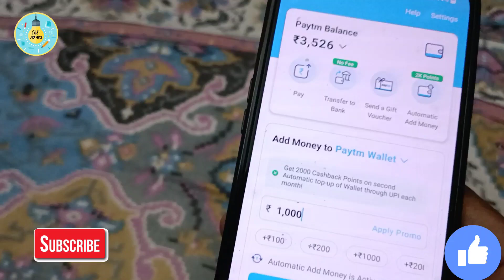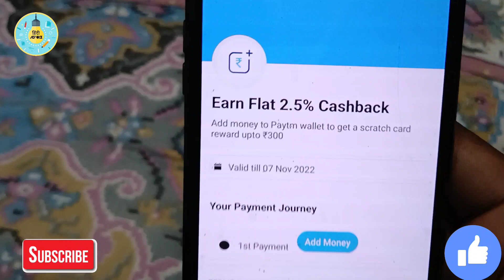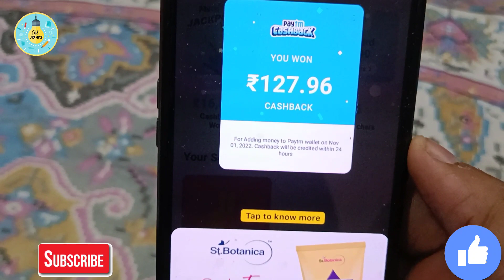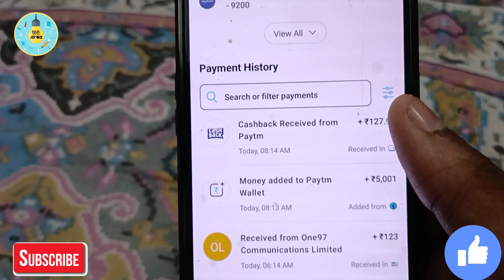Credit card to bank transfer free instantly no need to download any App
Credit card to bank transfer free instantly no need to download any App || Credit Card to Bank free 2022

topics Related
how to transfer money from credit card to bank account without any charges
cc to bank transfer free free credit card to bank account money transfer sbi credit card to bank account money transfer free
credit card cash withdrawal charges credit card cash withdrawal charges

video ko pura dekhe aur pasand aaye to LIKE jarur kare.. Thanks..

Axis My Zone Credit Card :
 Lifetime Free🤑👇

Apply for the FIRST Classic Credit Card